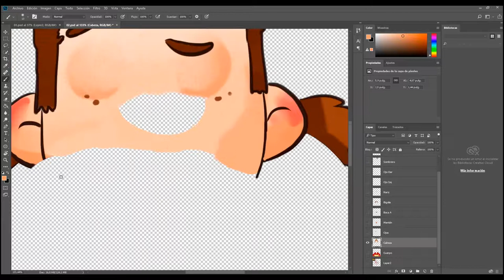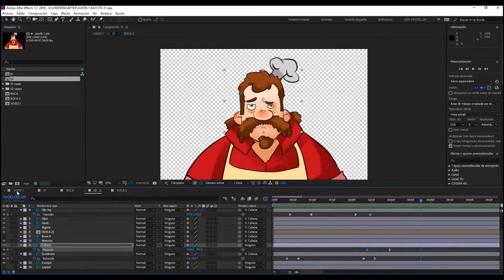MAKING CREPE 1MIN